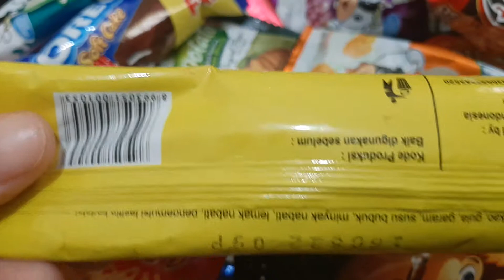some lots of cookies, Stico Mesis